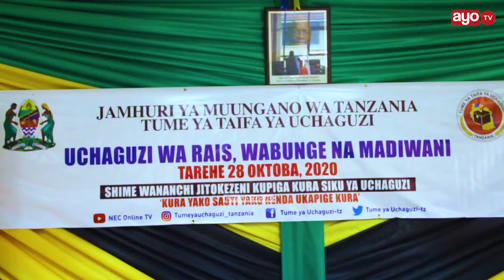"KAMA UMEHAMA SEHEMU ULIOJIANDIKISHA PANDA BASI KAPIGE KURA, KINYUME NA HAPO HUTAMCHAGUA RAIS" NEC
Jaji Msataafu Thomas Mihayo ambae ni Mjumbe wa Tume ya Taifa ya Uchaguzi (NEC) amesema kwa mpiga kura aliehama sehemu aliyojiandikisha kupiga kura atatakiwa kusafiri kwa muda ili apate haki ya kupiga kura kinyume na hapo hataweza kumchagua rais